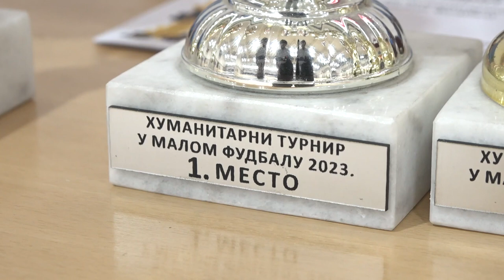HUMANITRANI TURNIR U MALOM FUDBALU